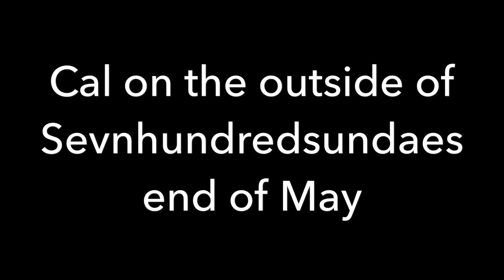WelcmtothpartyCal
2017 gelding by Cowboy Cal
He loves training and is progressing quickly